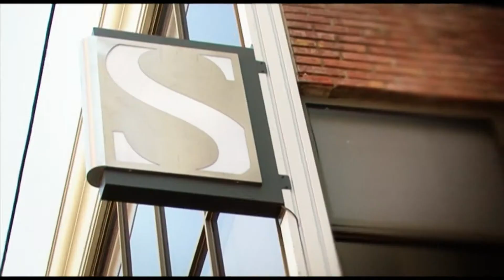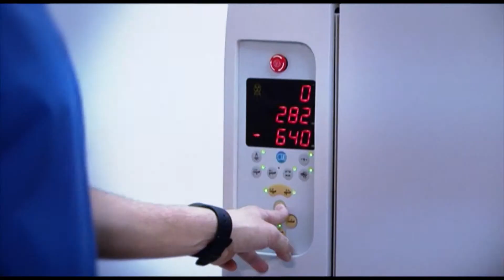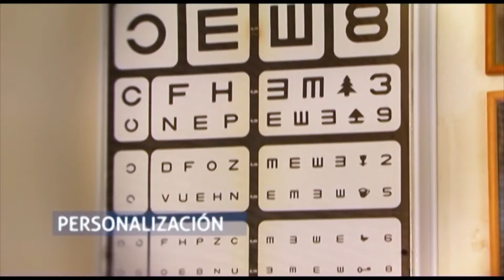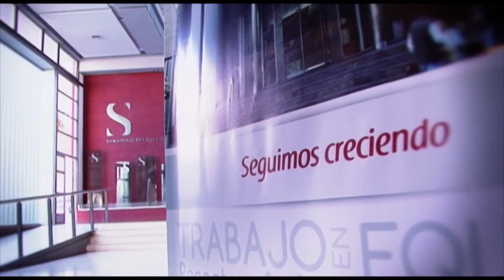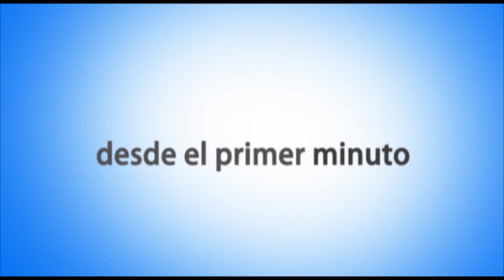Video Institucional 2014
Video Institucional 2014 de Sanatorio del Salvador, institución acreditada en CALIDAD por ITAES (Instituto Técnico para la Acreditación de Establecimientos de Salud)